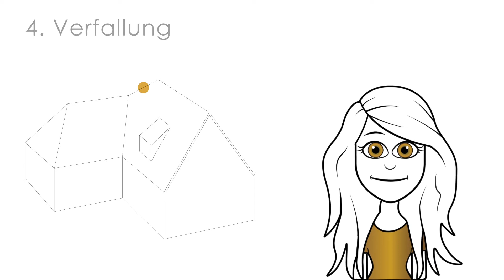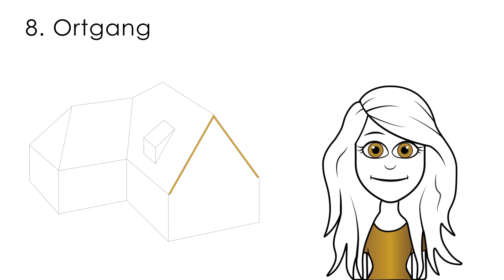Das Dach und seine Elemente | 5 Minuten entspannt lernen | ALONKA erklärt [Architektur Basics]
Hallo ihr Lieben 😊 In diesem Video schauen wir uns mal das Dach genauer an. Welche Bestandteile kann ein Dach haben und wie sieht es dann in einer perspektivischen Darstellung der Ansicht, sowie von oben in einem Lageplan aus? Viel Spaß 😊

▬▬ Meine Produktempfehlungen ▬▬
Hier findest du meine Produktempfehlungen direkt in Kategorien sortiert & auf einen Blick! 😊

► Heutige Inhalte:
00:00 Intro
00:30 Das Dach und seine Elemente

▬▬ Meine Lieblinge ▬▬
*Massagerät Schulter/Nacken
*A3 Drucker
*XXL Mauspad & Schreibtischunterlage in einem
*Wörterbuch der Architektur

Auf diesem Kanal findet ihr verschiedene Themen:
Architektur, Lernen, Organisation, Nascherei, Kunst und Alltag.
Kurz gesagt: ALONKA

▬▬▬▬▬ Sonstiges ▬▬▬▬▬
► Werbung, wegen unbezahlter Markennennung / Markenerkennung